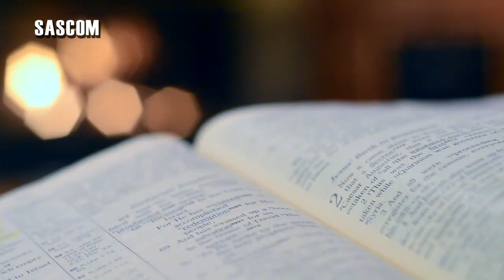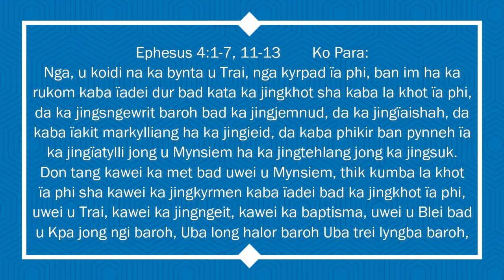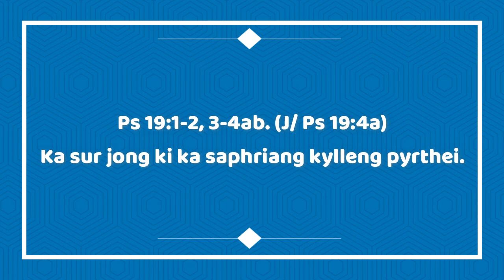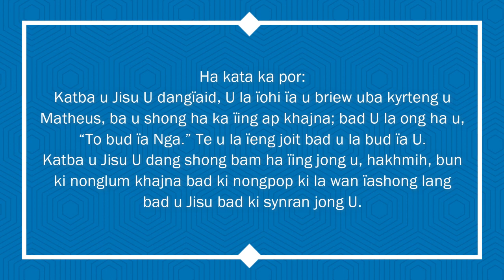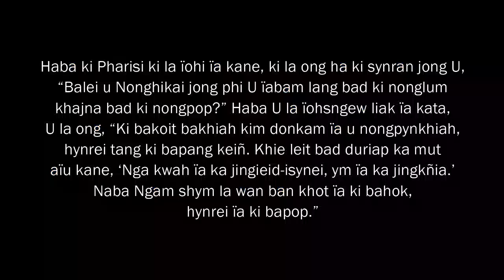KI JINGPULE MASS HA KA SNGI BALANG KA TAIEW BA ARPHEW-SAN 21-09-2022.